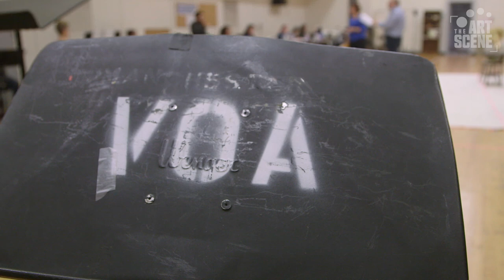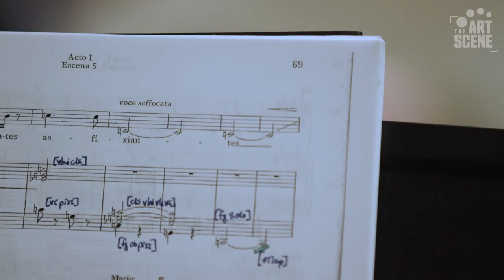Virginia Opera | The Art Scene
The VA Opera will perform their first opera of their "Screen to Stage" initiative this season. Sung in Spanish, "il Postino" comes to Richmond November 22 and 24th, conducted by VA Opera's new artistic director, their youngest ever, Adam Turner.

TAS 106. November 14, 2019.